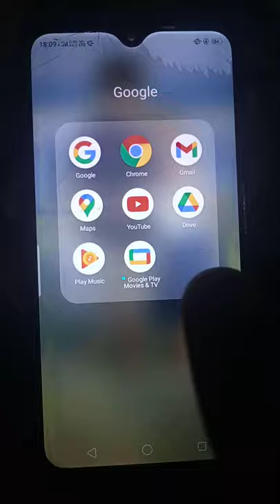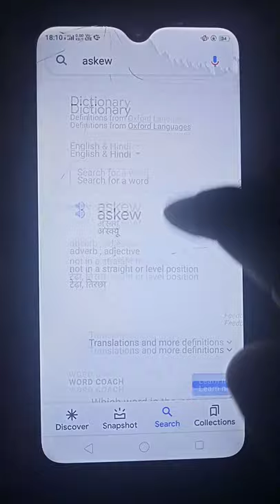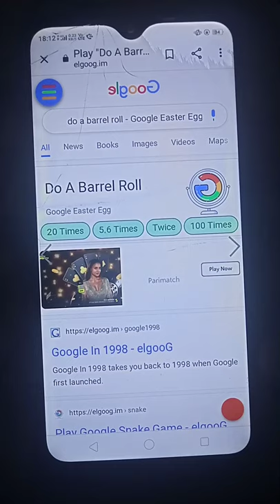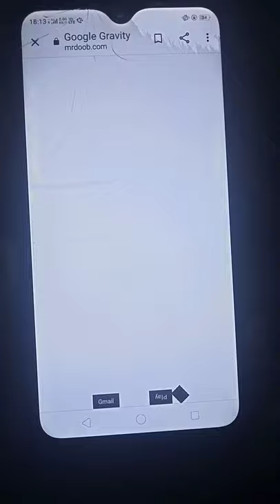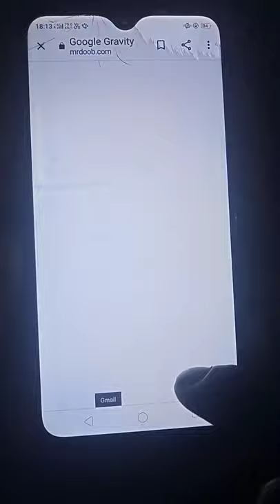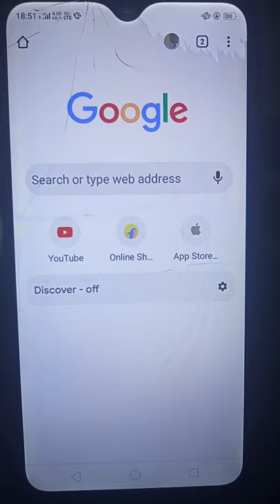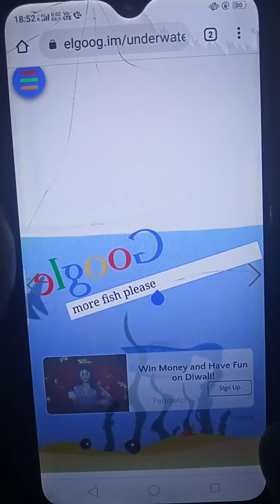Google fun tricks !! Google funny tricks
Hello friends is video mein Google ke 5 aise tricks batayenge Jo bahut jyada funny hai.